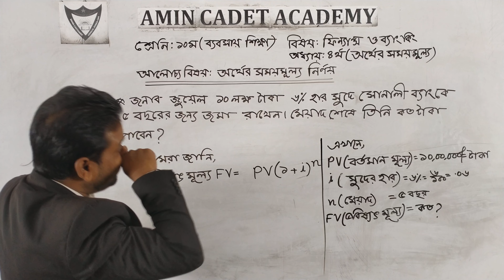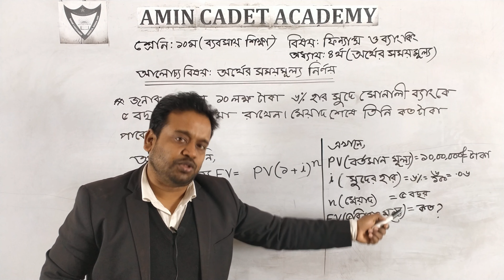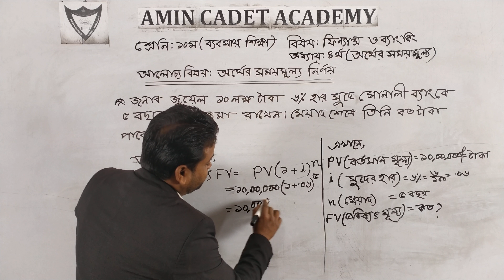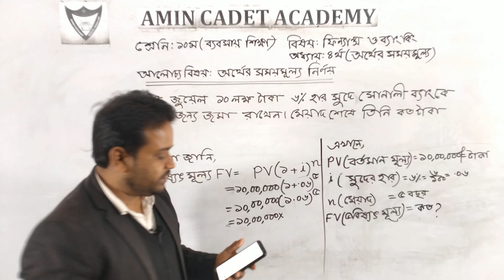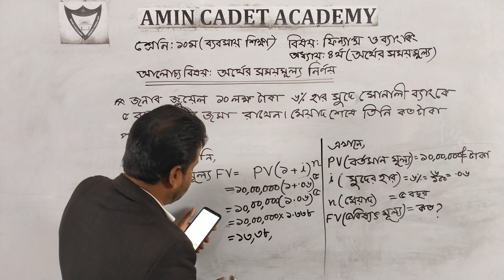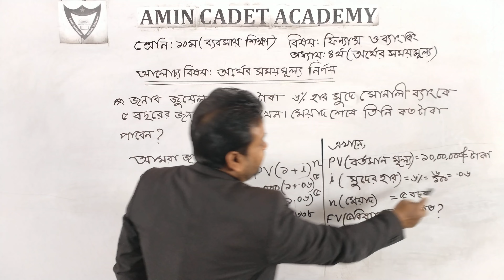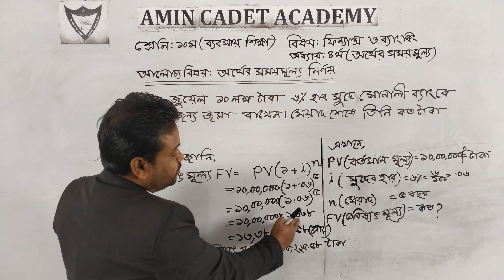১০ম শ্রেণি, বিষয়ঃ ফিনান্স ও ব্যাংকিং,অধ্যায়ঃ ৪র্থ ( অর্থের সময়মূল্য )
মহিতোষ কুমার
সহকারি শিক্ষক